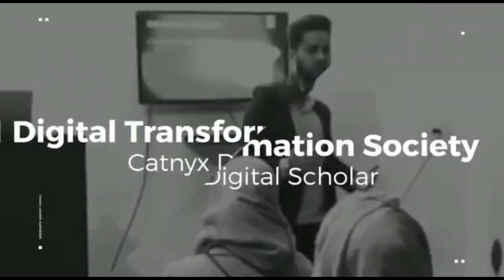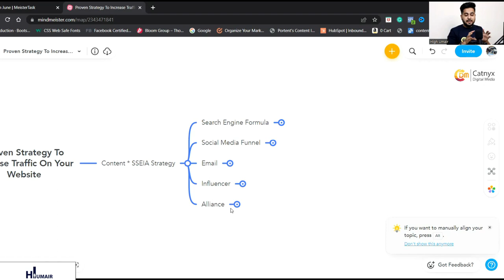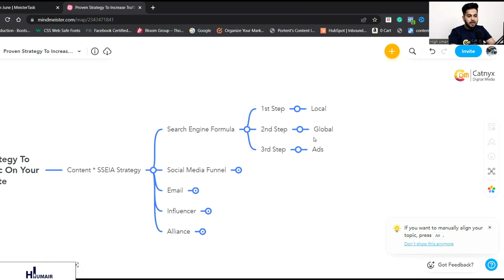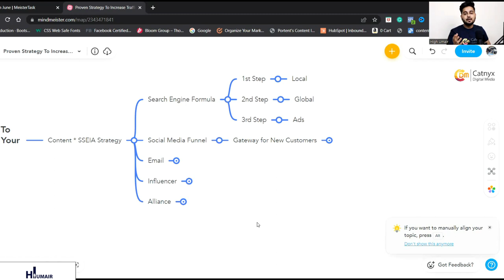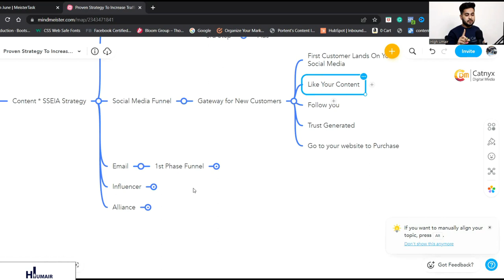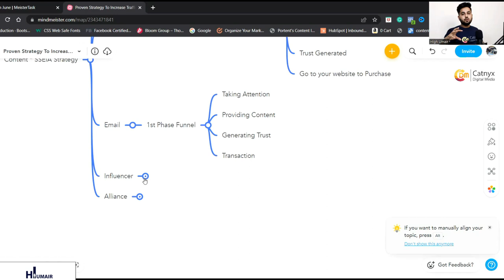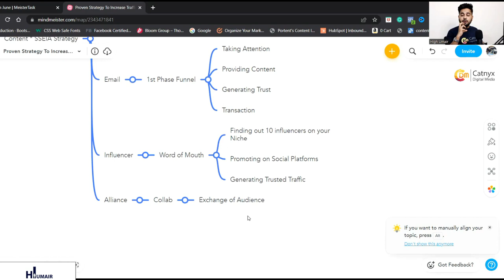Increase Website Traffic | Proven Strategy | Content * SSEIA Strategy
Increase website traffic to the next level with a proven strategy
Do you think making a website only can able to generates revenue?
Obviously,
The answer is “NO”.
Then what is the right strategy?
This is the question that most clients asked.
And our revert is quite simple “There are many ways to generate traffic but generating traffic with proven strategy is most important for not to waste money & traffic”.
That I’ve explained one of the strategies in this video.

In this video, you’re going to learn about SSEIA Strategy
S= Search Engine Formula
S= Social Media Funnel
E= Email
I = Influencer
A= Alliance

Always remember before starting generating traffic, make sure you’ll not waste the traffic that you generated through time, money & effort.